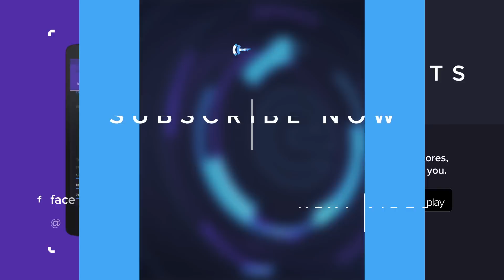HotshotGG on the Aurelion Sol bug and how Zikz's illness affected CLG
Counter Logic Gaming's dream of an NA LCS three-peat was dashed on Sunday following a 3-0 defeat to Team SoloMid. However, the series was unfortunately marred by a bug to Aurelion Sol which forced a remake of Game 1 and a ban on the champion for the rest of the games.

After the series, William "scarra" Li spoke with CLG's founder and owner, George "HotshotGG" Georgallidis, to talk about how Tony "Zikz" Gray's recent illness has hindered CLG down the stretch and the negative impact the current LCS relegation system has on the competitive landscape.